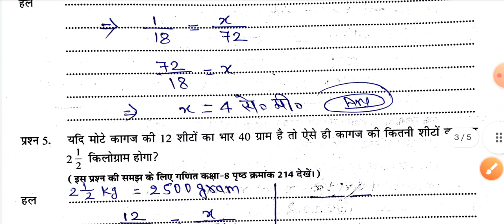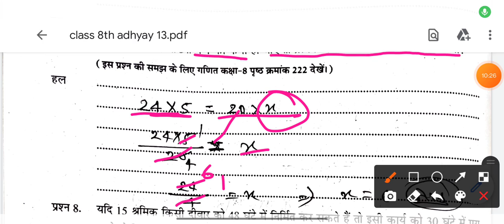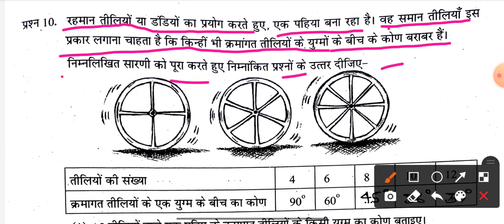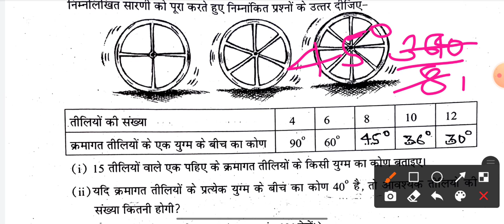कक्षा आठवीं गणित अध्याय 13 सीधा और प्रतिलोम समानुपात पेज 100 से 103 aitgrade abhyas pustika 2022-23